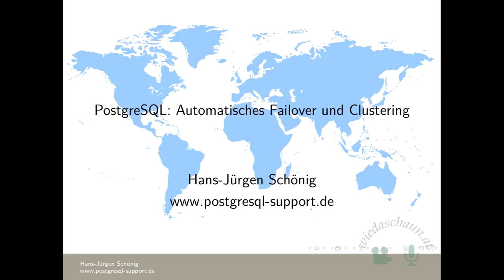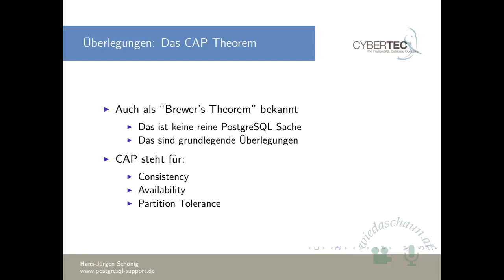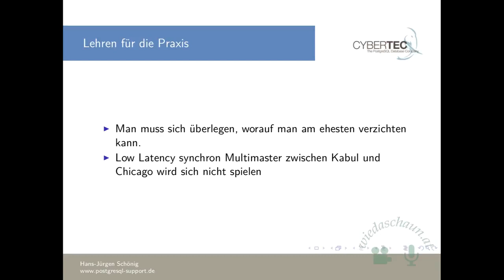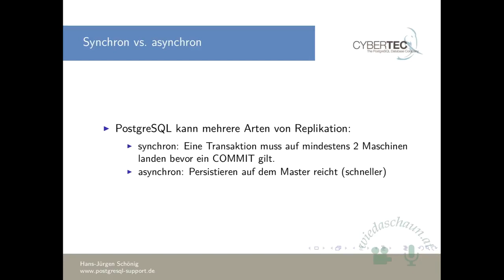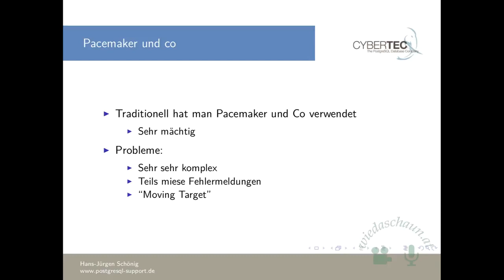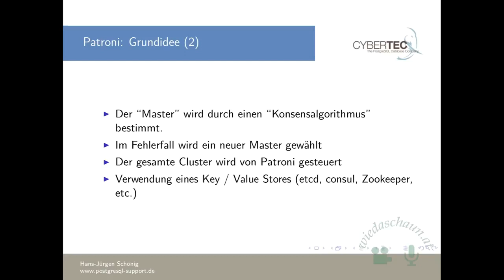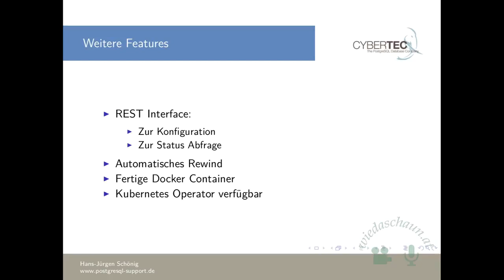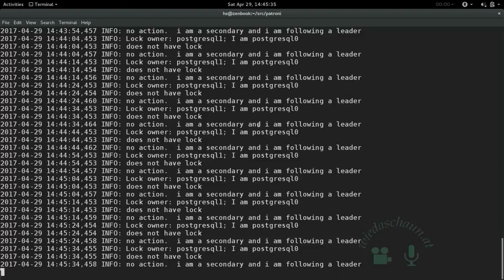💻 - PostgreSQL: Automatisches Failover und Clustering - Hans-Jürgen Schönig - Grazer Linuxtage 2017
Im professionellen Umfeld wird es immer wichtiger, Datenbanken hochverfügbar zu betreiben. PostgreSQL bietet alle Möglichkeiten, um hochverfügbar zu laufen - allerdings sind bisher viele User über die Einrichtung von Pacemaker gestolpert.
Patroni und co liefern einen Ausweg.

Im Rahmen dieses Talks sehen sie, wie PostgreSQL idealerweise skaliert und hochverfügbar deployt werden kann, ohne sich in die Untiefen von Linux HA graben zu müssen.

Danke an Michael Ebner für das Screenrecording!